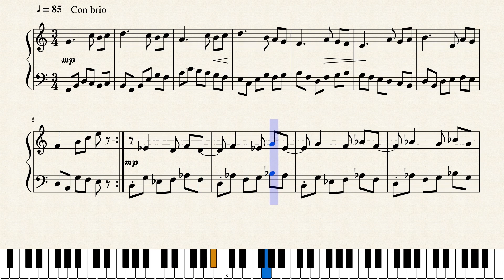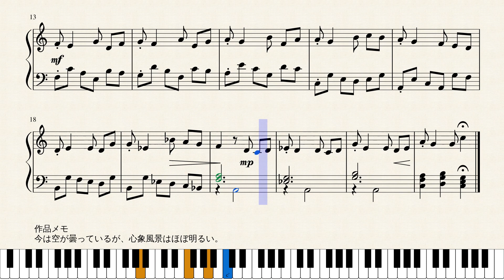Op.1020 朝の心象風景_An Imagined Landscape in the Morning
作品メモ
今は空が曇っているが、心象風景はほぼ明るい。

Memorandum
Although it is cloudy right now, my imagined landscape is almost bright.